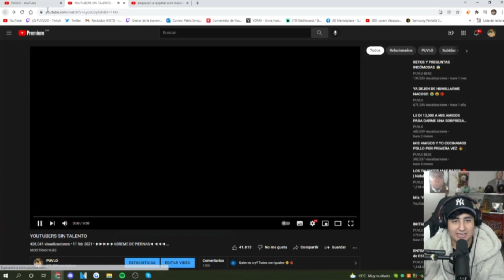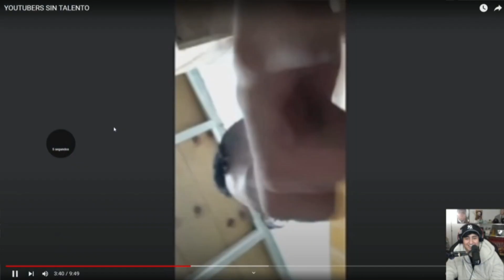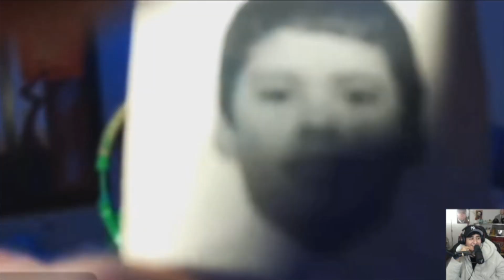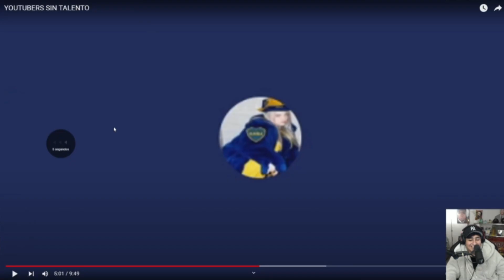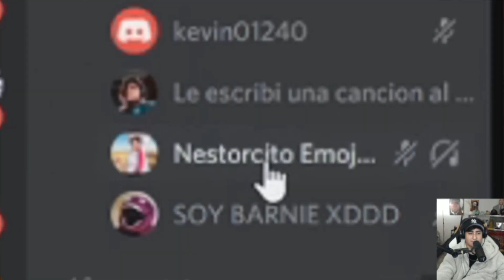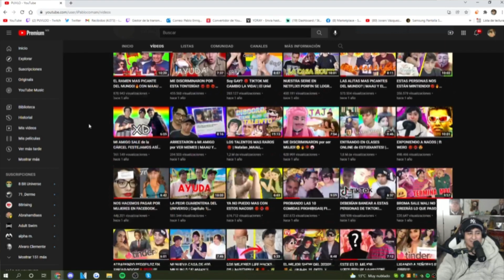Puvlo y Marcus Reaccionan a YOUTUBERS SIN TALENTO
REDES DEL MARCUS